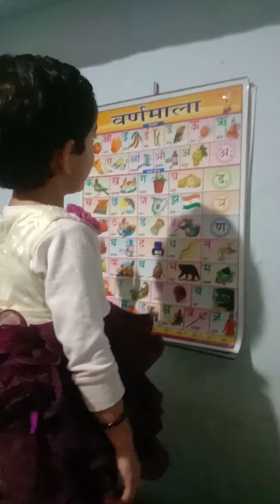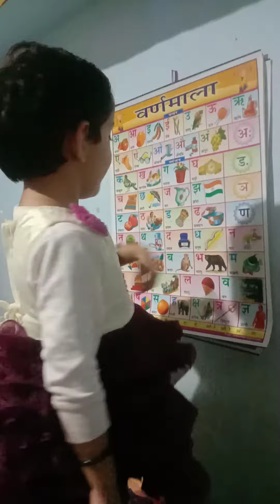My kyut baby Ananya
Mr Vivek Kumar Guide Dalhousie Hill station
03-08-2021 so beautiful place advance booking now trekking point

1 Ghanji pahade trekking

2  Dainkund Peak trekking

3. Kalatop forest trekking

4 Khajjiyar Trakking

5 Lakkarmandi  point

6 jot  Trakking